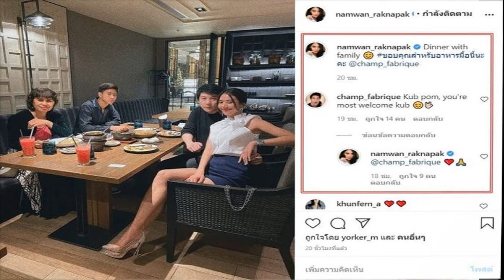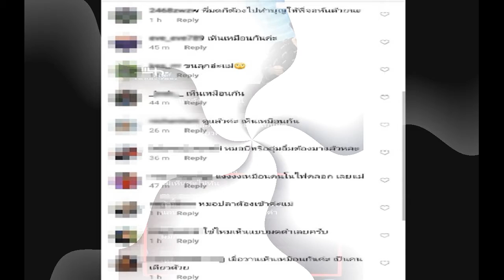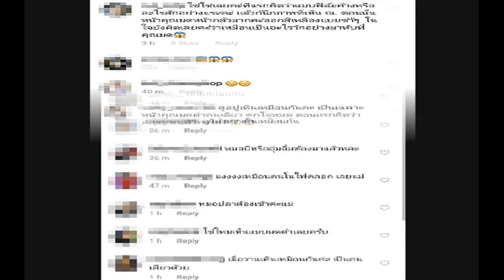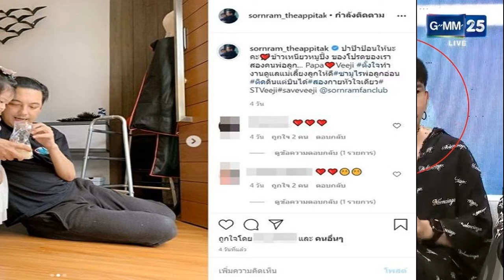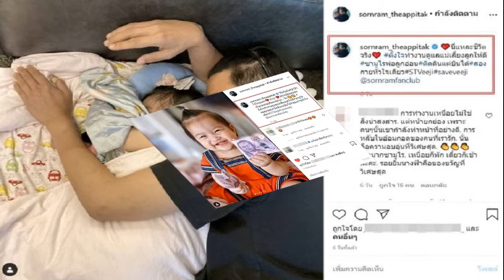น้ำหวาน ควง ไฮโซแชมป์ ดินเนอร์หรู พร้อมครอบครัว แชะภาพ!เวลาแห่งความสุข